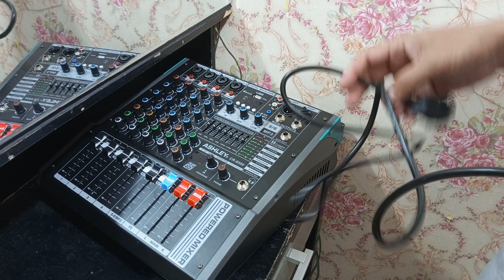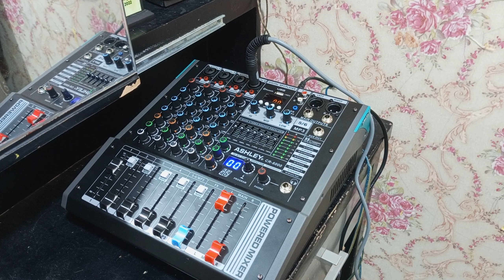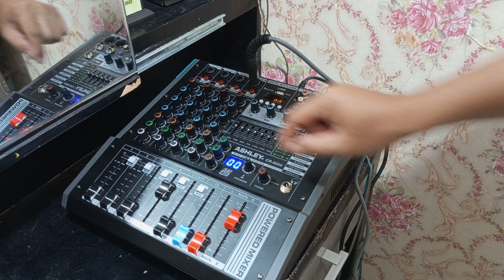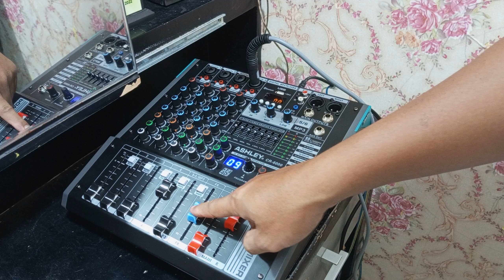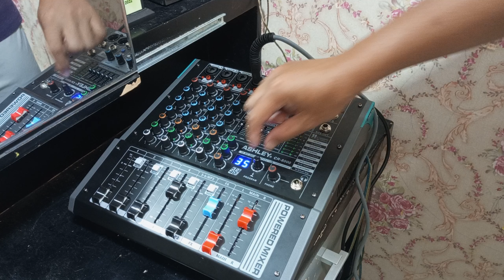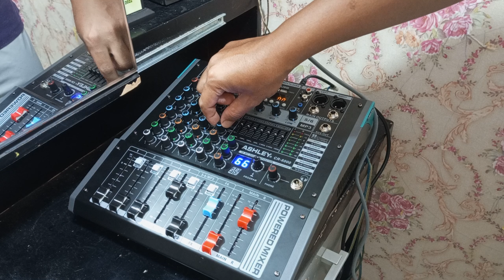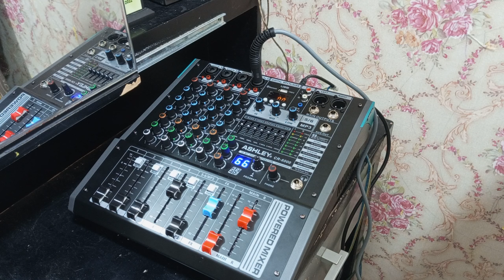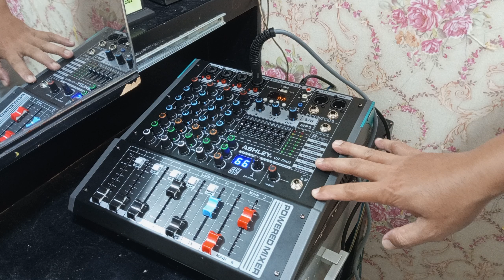REVIEW DAN TEST SUARA AUDIO MIXER ASHLEY CR6000 || Power MIXER ASHLEY CR 6000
Video ini adalah hasil Review dan Test Suara dan feature dari Power Mixer Ashley CR 6000. Dengan harga yg cukup terjangkau. Mixer ini menyajikan fasilitas yg cukup komplit. Sehingga mempermudah kita untuk menyatukan suara dari berbagai sumber, memberikan efek yg kita sukai, bahkan merekam hasil dari apa yang sudah diolah dari Power Mixer ini.

Ada 1 hal lagi yang menjadikan Mixer ini menjadi luar biasa yaitu, terdapat power Amplifier yang sudah menyatu di dalamnya dengan Daya Output 2 x 250 Watt sehingga kita hanya perlu menambahkan Speaker Pasif dan sudah bisa digunakan untuk acara kecil2an.

Mungil, Simple dan komplit